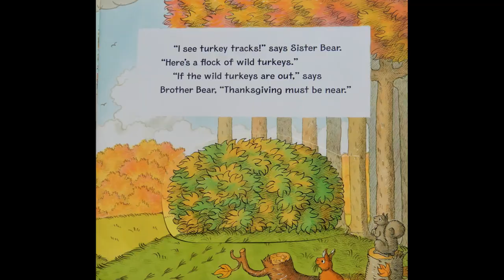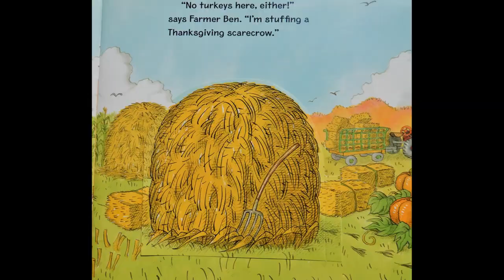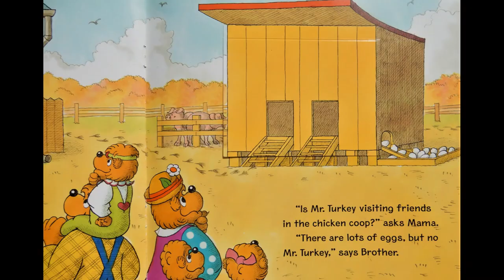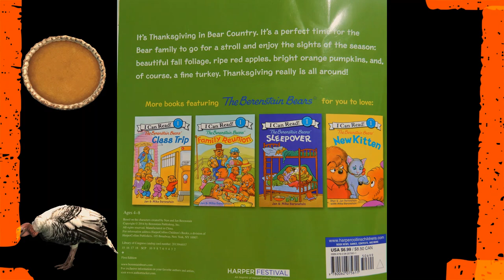The Berenstain Bears Thanksgiving All Around, Book Read Aloud, Lift a Flap Book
Listen and watch the Berenstain Bear family go all around town and see the beautiful sights of the Thanksgiving/Fall season. Kids will love this Lift the flap book!